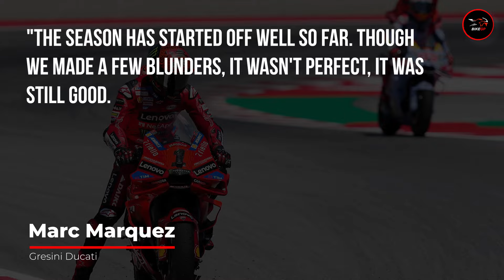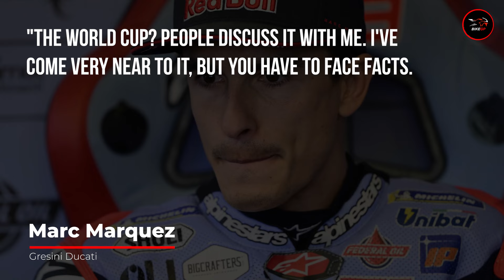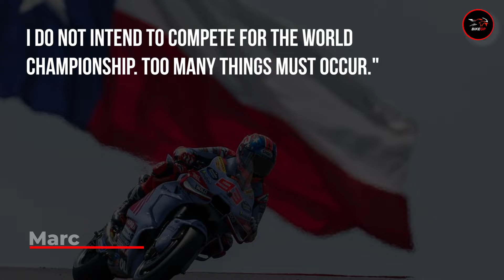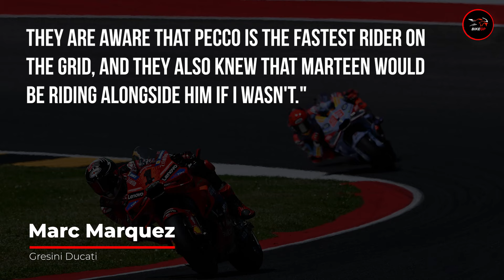Can MARC MARQUEZ Win One more Championship? | MotoGP News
Setting a target to place in the top three in the MotoGP standings this year, Marc Marquez acknowledges that it "won't be easy" to keep factory Ducati rider Enea Bastianini behind.

This season, Gresini rider Marquez, the defending champion Francesco Bagnaia, and Pramac sensation Jorge Martin have formed the 'big three' of MotoGP, and together they have locked out the podium at Le Mans and Catalunya.

However, Bastianini has been posing a serious threat to Marquez in recent races on the factory-built Desmosedici, and the going has grown more difficult for him on the GP23 from last year. The Spaniard has been outperformed by Bastianini 61-52 in the last three rounds, despite finishing on the podium in the German Grand Prix last weekend.